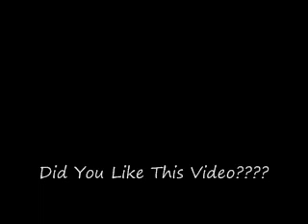The Pussycat Dolls - Nicole Scherzinger Screams / Belts off